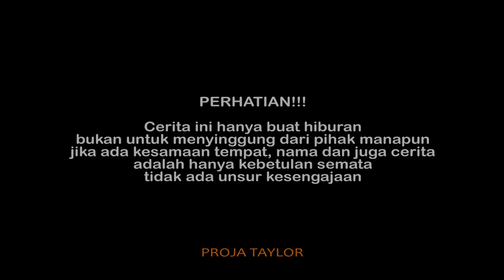HAL-HAL di BULAN RAMADHAN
SELAMAT MENUNAIKAN IBADAH PUASA 1442 H
Konten Video kali ini membahas tentang kegiatan seseorang ketika dibulan puasa, pasti diantara kalian ada yang seperti video diatas
Seperti apa videonya? penasaran?

lihat Juga :
1. Tipikal cowok Pe-Ghosting

2. REVIEW MOTOR GL100 50 JUTA?!

Lokasi : Ds. Bumiharjo, Kec. Winong, Kab. PATI, Jawa Tengah